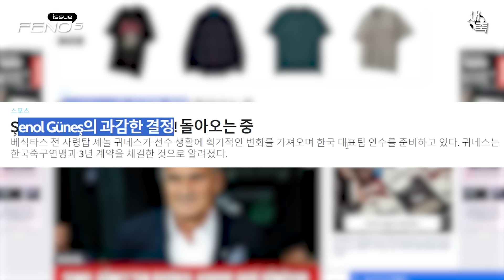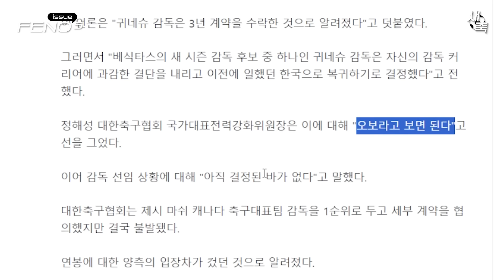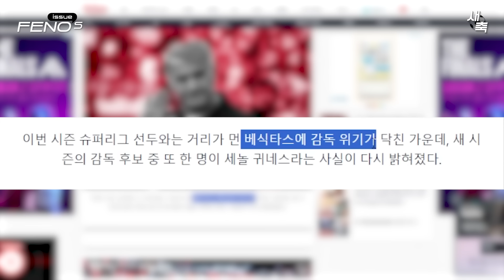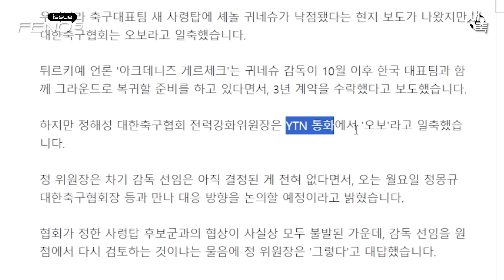"귀네슈 3년 계약확정" 대표팀 감독 드디어 정해지나?.. 정해성 위원장은 "구체적 협상 없다. 처음부터 다시 검토"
다시 처음부터 검토한다